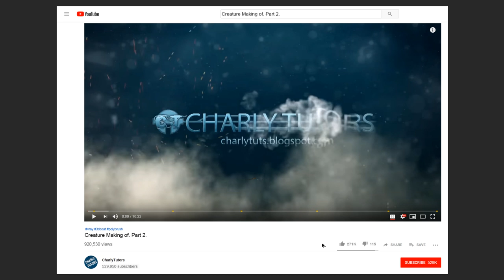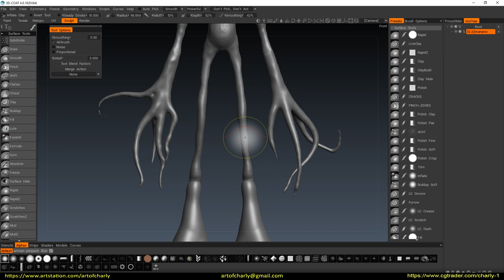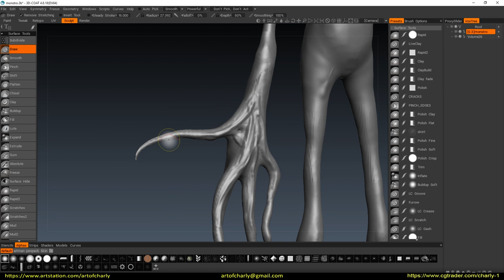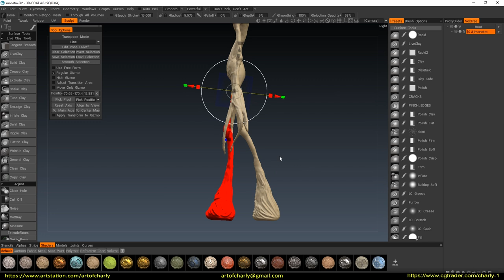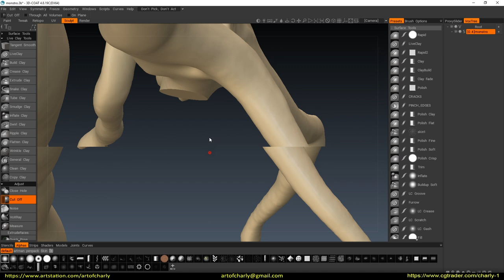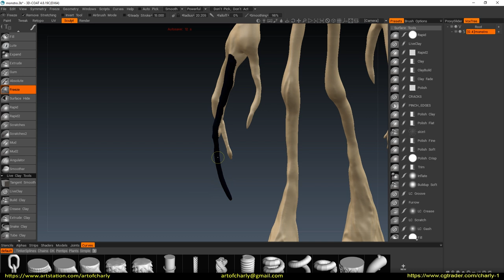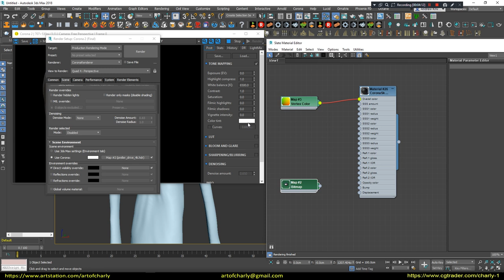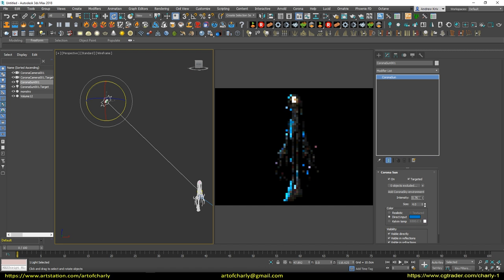3D-Coat. Making of creature and render it in Corona Renderer. Part 2.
Creating a monster in 3D-Coat and rendering in Corona Renderer - without UV and retopology. Part 2.

          Video content:

0:01 - Intro

0:18 - InfoPartners

0:22 - Important information about turning on of subtitles.

0:29 - Information having an impact on the development of the channel and the output of the following lessons.

0:45 - Continuing to edit the proportions and details of the monster by using the different brushes.

3:03 - Use the Pose tool to correct proportions.

3:19 - Creating a mask and adding details to the base layer by using the Clay brush.

4:00 AM - Adding parts with the Draw brush.

5:25 - Using the Pose Tool to correct a pose.

8:45 - CutOff-brush to remove unwanted parts.

10:10 - I make special masks with the help of Freeze, in order not to touch the separate parts during the editing of the geometry.

10:26 - Continuing to work with the Pose and Move Tool.

10:59 - I draw additional tentacles in voxel mode with the Sphere brush. Also, again - I use Freeze and CutOff.

11:30 Paint texture in Paint-Room and export to FBX.

11:39 - Import models in 3Ds Max.

11:56 - Creating CoronaSkinMtl and configuring VertexColor.

13:43 - Lighting setup in Corona Renderer.

14:15 - The ending.

14:31 -  The ending. Video preview of other lessons. A subscription button.